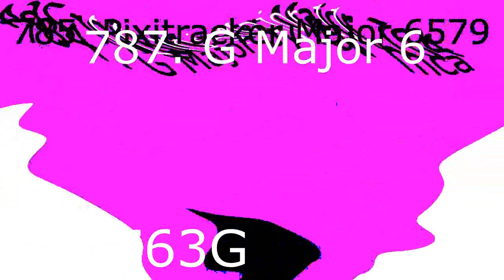Leafy Render Pack Collection Extended^41 Reasons in Description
1. I decided to stop to Round 791 because i got lazy to do in weekends
2. I decided to skip 780 Rounds
3. I cant render full version because it takes hours